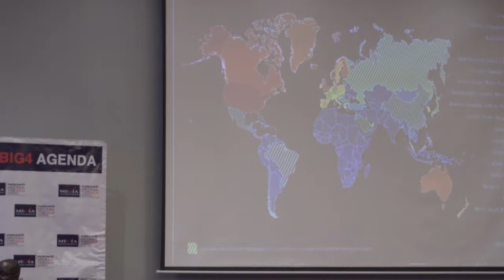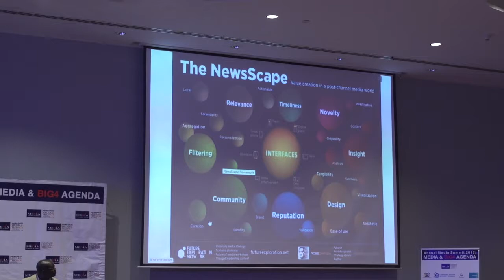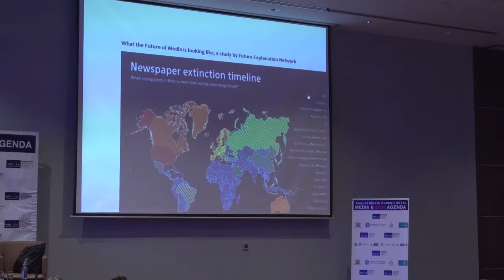MCK ANNUAL MEDIA SUMMIT Day 2Media Sustainability & Viability in Kenya Session